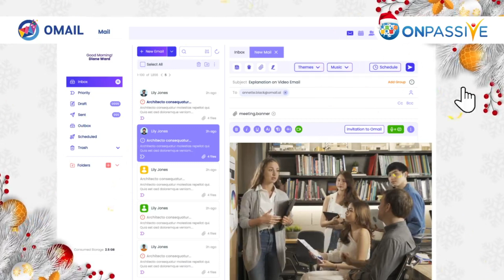O-MAIL 🔷 PERSONALIZE WITH VIDEO MAIL 🔷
Get Your Free Account. Be the first to claim your Gifts, O-Mail, O-Trim and O-Net. Get your Free trials for O-Connect and O-Tracker. More info Inside. Your Financial Freedom Starts Here. See for Yourself & Pick Up your 4 FREE Gifts here Now

O-CONNECT on the  Dubai Burj!

Products December 2023:
O-Connect
O-Desk
O-Tracker
O-Verify
O-Mail
O-Trim
O-Net
O-Founders
O-Media
O- Wallet